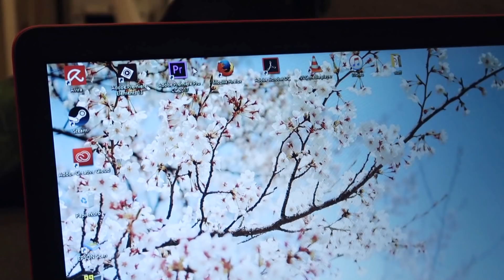MEINE MORGENROUTINE | Alex' Advice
Ihr habt es euch seit JAHREN gewüscht und ich habe mich dann endlich mal heran gewagt: Meine Morgen Routine.
Sehr ausführlich und erklärend, wie immer!

Erwähnte Produkte:

Lokis Futter*
Amino Acid Conditioner*
Caudalie Huile Divine*

(Mit dem Code alexadvice10 könnt ihr 10% sparen notsponsored)

Mein Make-Up in diesem Video:

Make Up/ Contouring (5% mit dem Code alexadvice auf alle RauCosmetics Produkte)

...& vergesst den Wecker nicht anzustellen, so werdet ihr sofort informiert, sowie ein neues Video online ist!

Meine Kamera*
Meine Vlog Kamera*